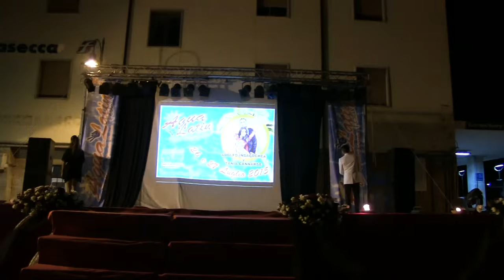AGUA LATIN FESTIVAL 2015 - ADOLFO INDACOCHEA Y TANIA CANNARSA